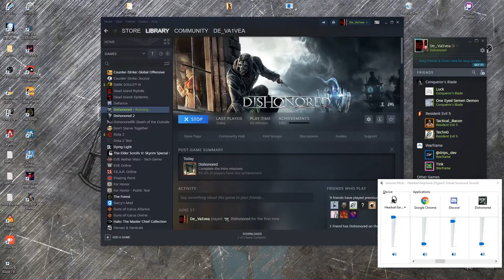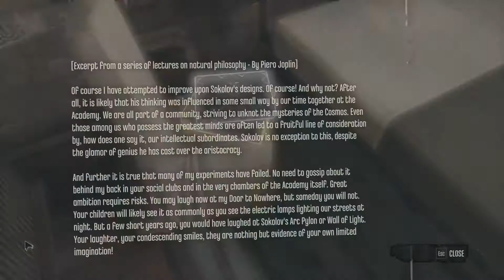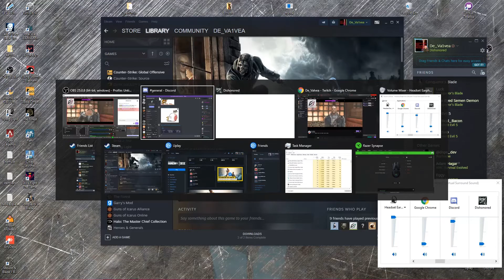Dishonored First Play Part 1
This is my first part of a dishonored play through which I stream on my twitch channel and at the same time record it as well.This is my first time playing it even though it been out for a bit and that is all and I hope you enjoy it and thank you for watching!